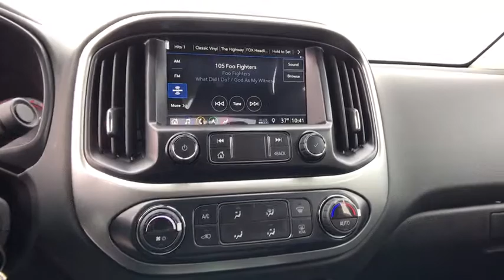2021 Chevrolet Colorado Carson City, Reno, Yerington, Northern Nevada, Elko, NV 21-0465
Sand Dune Metallic New 2021 Chevrolet Colorado available in Carson City, Nevada at Champion Chevrolet Reno. Servicing the Reno, Yerington, Northern Nevada, Elko, NV area.
2021 Chevrolet Colorado 4WD ZR2 - Stock#: 21-0465 - VIN#: 1GCGTEEN3M1178797